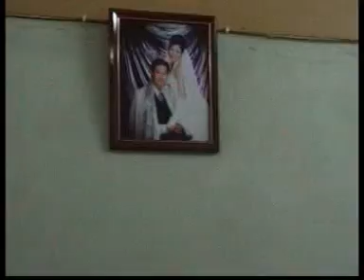Grandma's birthday 2001